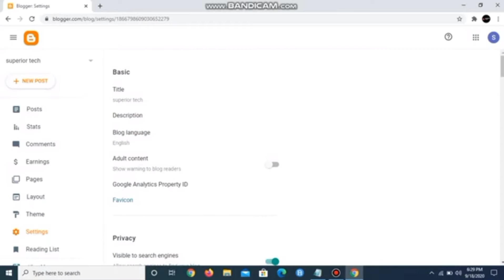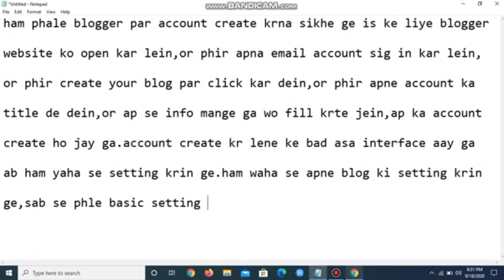how do you make money on youtube|| step 3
real contant
title
how do youtubers get paid

safety insurance third party insurance holiday insurance geico commercial vehicle insurance insurance broker progressive commercial professional indemnity insurance city insurance insurance near me car insurance near me car insurance online
state farm near me
public liability insurance